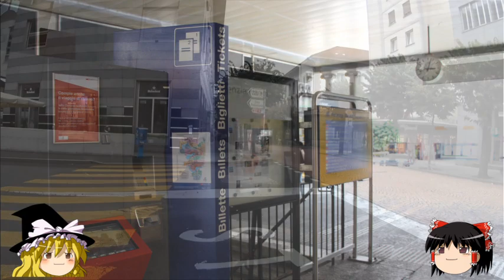ゆっくり旅行【世界遺産に登る】ベッリンツォーナを観光する！ イタリア周遊記42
2014年9月に旅した、イタリア周遊旅行の模様をお送りします！

世界遺産のベッリンツォーナを観光します！

※昔の動画の再編集版のため、データが無く１話がありません
　第２話からシリーズスタートとなります

※昔の編集スタイルなので、やたら長い間、解説少なめとなります
　また機材も古いため画質も悪く、ブレも多いです

【イタリア周遊記】←この動画の再生リスト